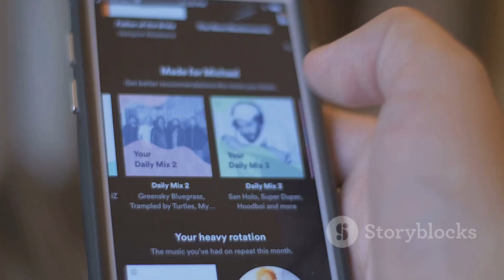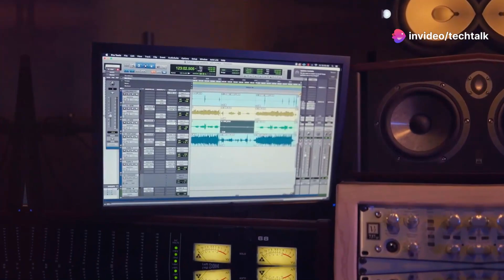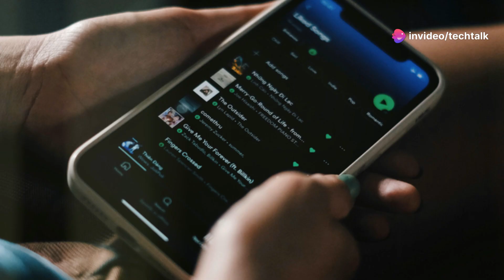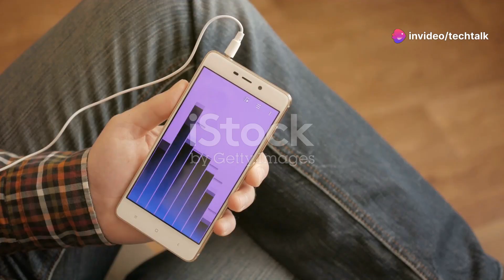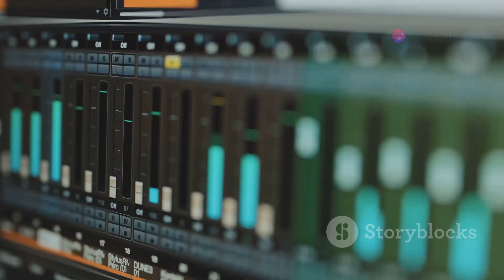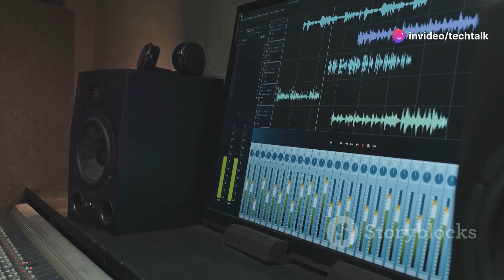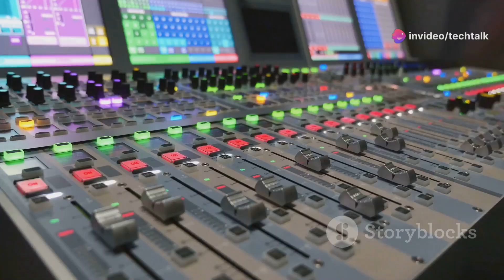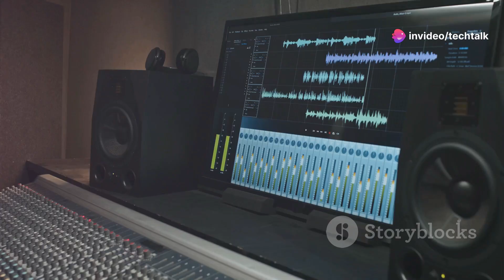Tech and Music: How Technology is Shaping the Music Industry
Welcome back to TechTalkCentral! 🌟 In today's video, we're exploring the fascinating world of "Tech and Music: How Technology is Shaping the Music Industry." From production to distribution, technology is transforming every aspect of music. Let’s dive into the innovative trends and advancements that are revolutionizing this creative field.

Here are the three main topics we’ll cover:

Music Production and Creation: Discover how cutting-edge software and AI tools are enabling artists to produce high-quality music from anywhere in the world. 🎹🎛️

Music Distribution and Streaming: Learn how digital platforms and streaming services have changed the way we consume music, making it easier than ever for artists to reach global audiences. 📱🌍

Live Performances and Virtual Concerts: Explore the rise of virtual reality concerts and live-streaming events that bring live music experiences to fans’ homes, creating new ways for artists to connect with their audience. 🎤📡

Technology is not just changing how we listen to music; it's transforming how music is made, shared, and experienced. Whether you're a musician, a tech enthusiast, or just a music lover, this video is a must-watch! 🚀